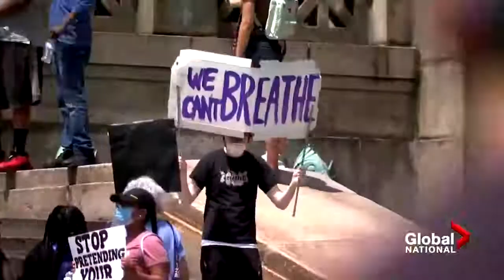George Floyd death: White House in lockdown as violence erupts in dozens of states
Unrest continues in the U.S., where the death of George Floyd, an unarmed Black man who died in Minneapolis police custody, has sparked violent protests in dozens of states. Jackson Proskow reports from Washington, where the White House is under lockdown, and President Trump is calling for counter MAGA protests. Jennifer Johnson reports on how the clashes between protesters and police have turned deadly in some states, where nightly curfews are going ignored.